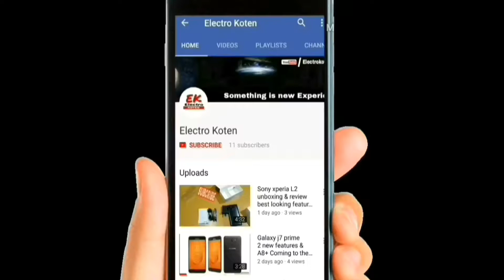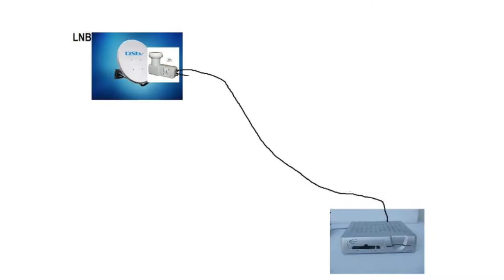Cable tv signal problems and solution !!! [Hindi]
Namaskar Dosto, aj ke vidio hum batt karenge cable tv network ki signal ki problems and solution ke baareme, agar hum kuch besic si chizo ka agar dhyan rakhte hain to hamari signal ho sakti hain or bhi bahatar or bhi storng to aiean jaan lete hainis vidio me . To dosto ummed karta hu aye vidio upko pasand ayegi.